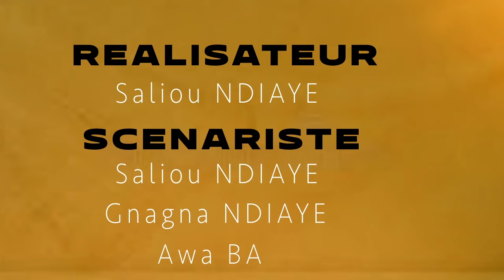Serie- Cœur abîmé -episode 38 - saison 1